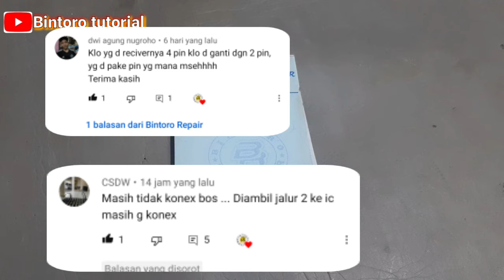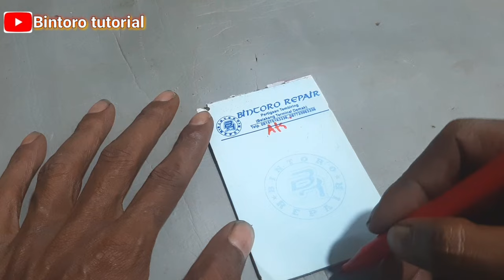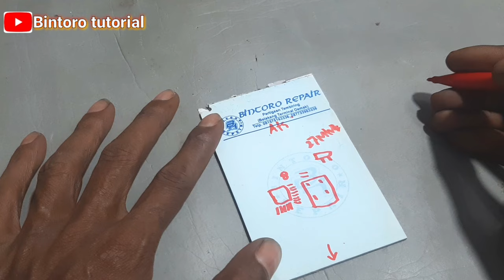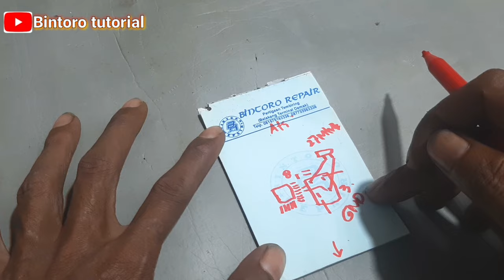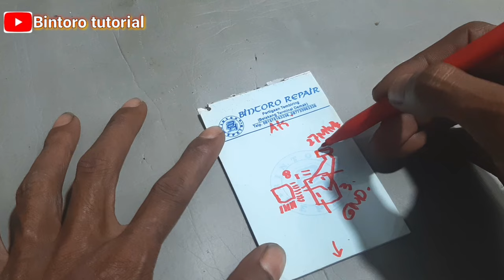cara melakukan pergantian 4 PIN ke-2 PIN kaki osilator mic wireless Advance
cara melakukan pergantian tempat PIN ke-2 kaki osilator mic wireless Advance.
kali ini kita akan memberikan tutorial bagaimana cra menetukan pergantian 4pin kaki ke 2 kaki pada ocilator mic wereless advance. semoga bermanfa'at mase..